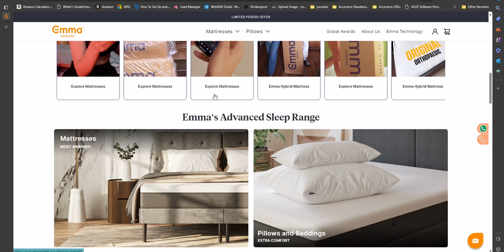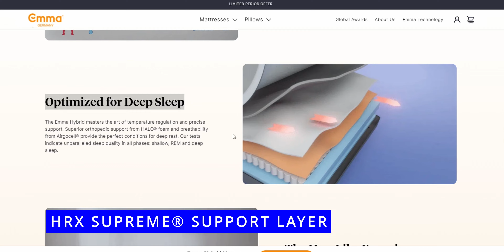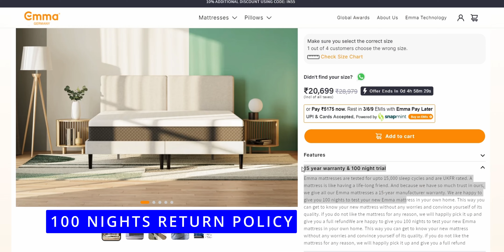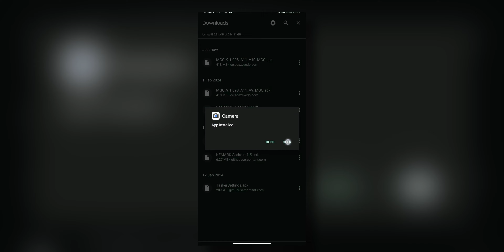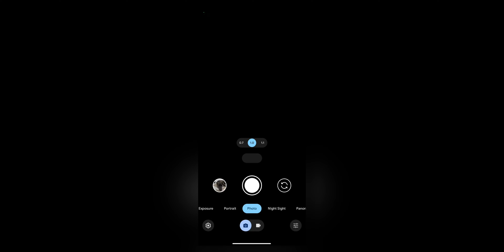This is the Best Way to IMPROVE CAMERA QUALITY of Redmi Note 13 Pro!! | GCAM Port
In this video we will see how you can improve the camera quality of your Redmi Note 13 pro by installing GCAM or google camera on it. It can be done easily with very few steps and anyone can do it, including you!!!

Improve your sleep quality with Emma Germany Mattress. This is a science backed cutting edge technology which helps improve your sleep. This will also help regulate temperature, provide support and its hybrid foam and spring structure will also make it more comfortable for you to sleep in.

Like the Music? Get it for yourselves by clicking below. Also get one Month Absolutely FREE!!!

My Equipment: -
All the equipment in one place

Take a look at my playlist for an ever-increasing list of videos